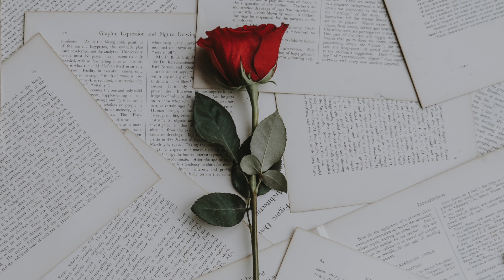omanji sinkala_i am what you need (music audio)